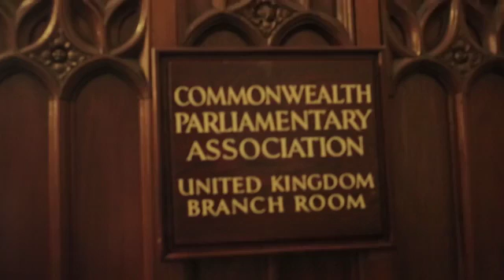Action 2015 Downing Street